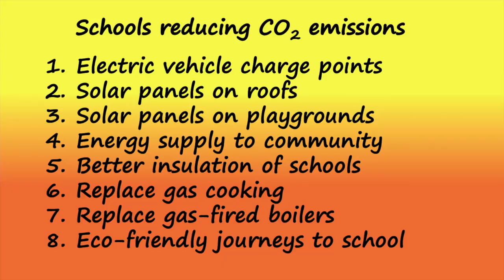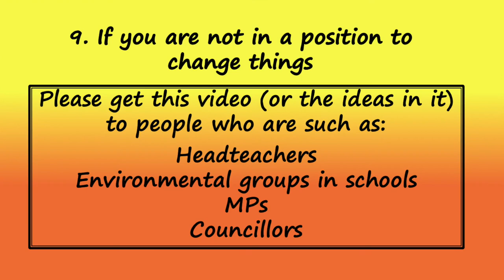Schools reducing CO2 emissions - 10 top tips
Interview with John Howson (chair of Oxfordshire County Council and vice-president of the Liberal Democrats Education Association) following his his article on this topic.